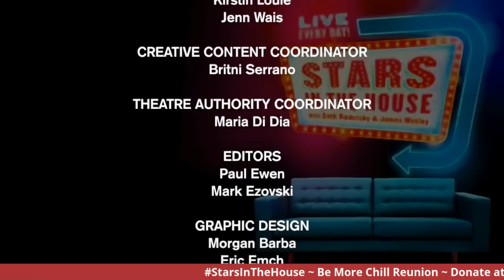BE MORE CHILL Reunion | Stars In The House, Tuesday, 9/8 at 9:30PM ET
9:30 Start Time!

BE MORE CHILL Reunion with Joe Iconis, George Salazar, Will Roland, Jason Tam, Britton Smith, Tiffany Mann, Katlyn Carlson, Lauren Marcus, Gerard Canonico, Jason SweetTooth Williams, Cameron Bond, Troy Iwata, Talia Suskauer, Joel Waggoner and Stephanie Hsu.